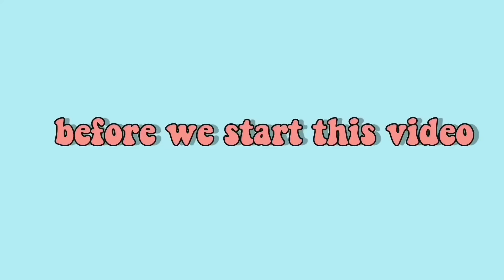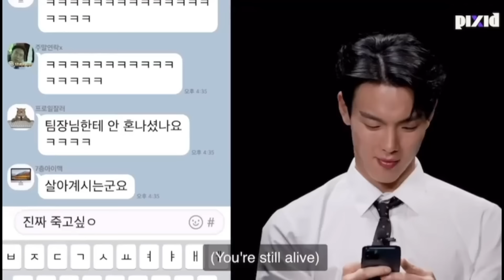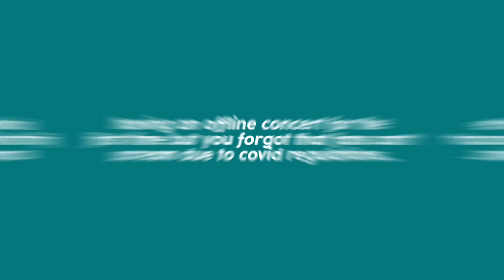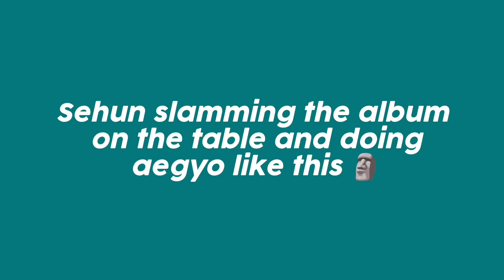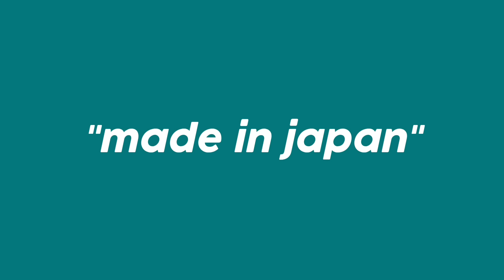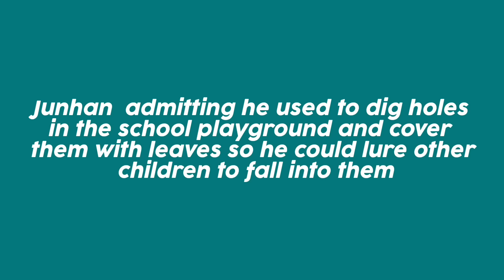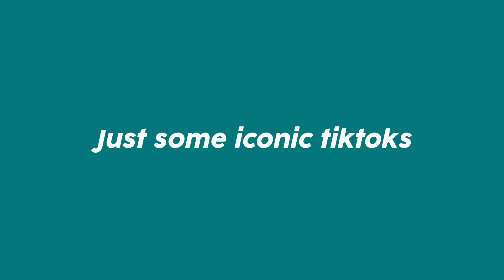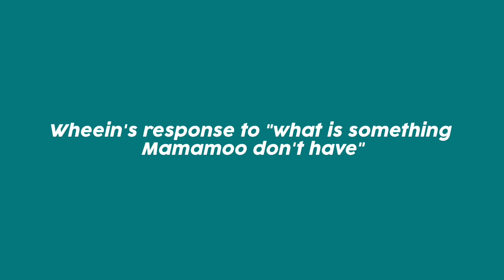what's the FUNNIEST thing your FAVE k-pop idol has done?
Do you ever see your bias wear something so cool and aesthetic that you're like damn... I wish I had that in my closet? Have you ever spent hours trying to find and piece together parts of the outfits on your pinterest kdrama mood boards?

Well, lemme introduce you to some new thaaaangs! (ayo)

So close all 30 tabs of "nct dream jeno zoo performance stage outfit sm collab stage" bookmarked on your laptop and go check Fashion Chingu out right NOW!! and now you're ready to finally wear the experimental neo pearl champagne outfit of your dreams- you're welcome!

kimya.exe on Instagram!

and as always, stay safe, stay healthy and stream nct 127/ dream/ wayv's discography

tags